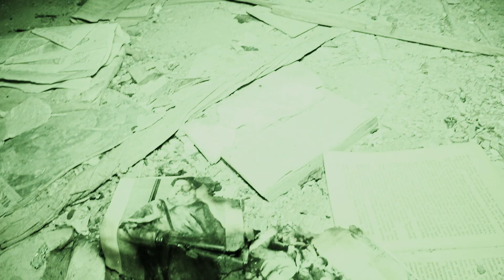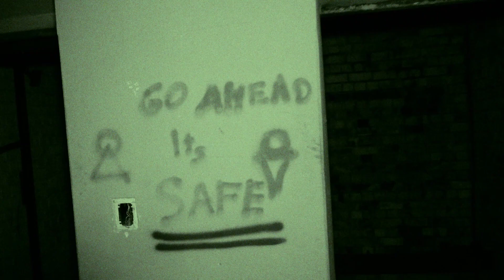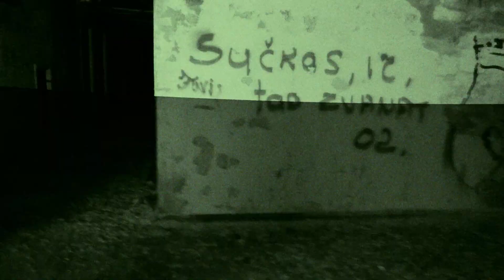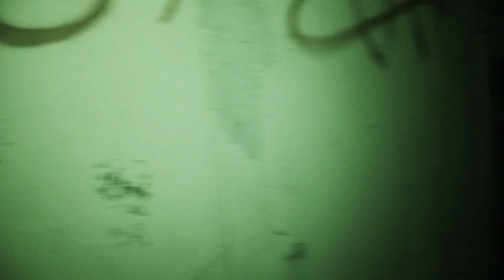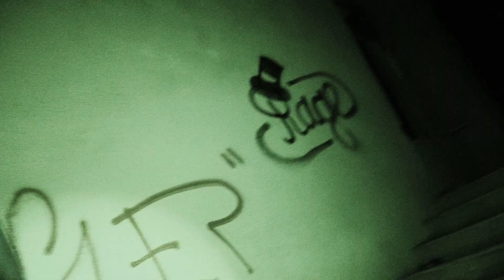Baldones Sanatorija. Dvēseles nospiedums. ECHO S01E03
Ar šo epizodi mēs noslēdzam Baldones Sanatorijas triloģijas stāstu un dodamies tālāk izmeklēt pamestas vietas visā Latvijā!